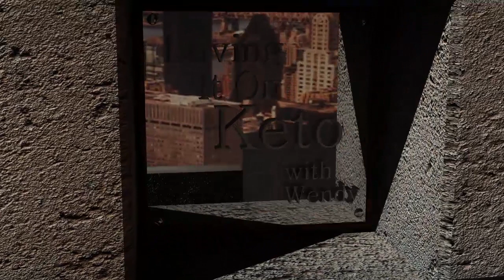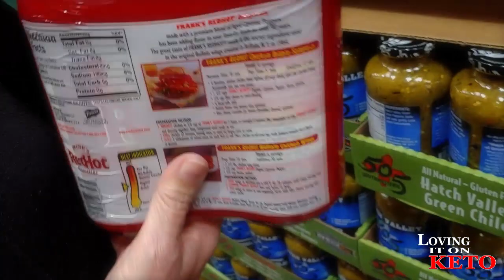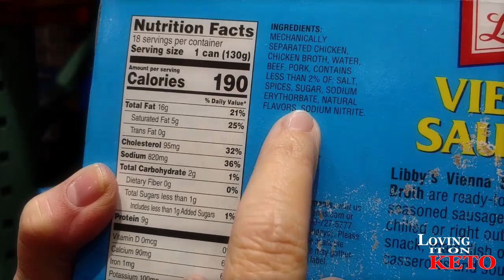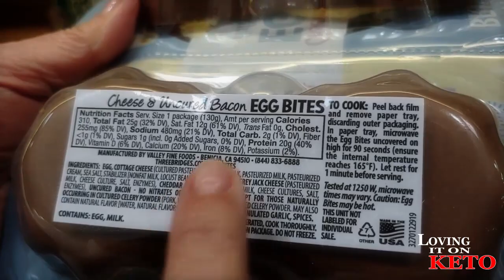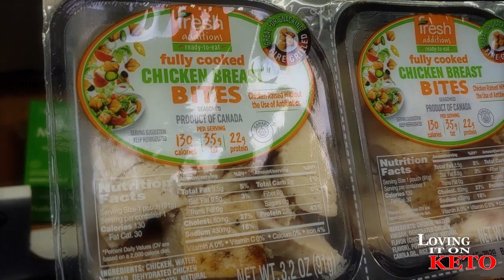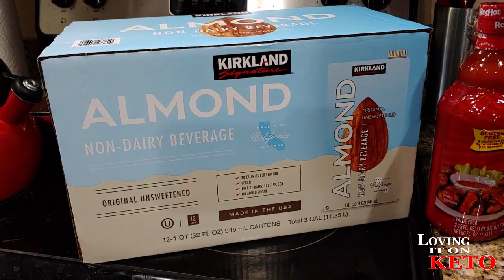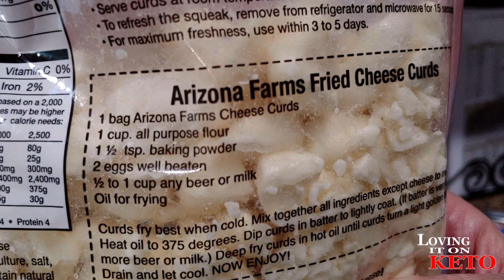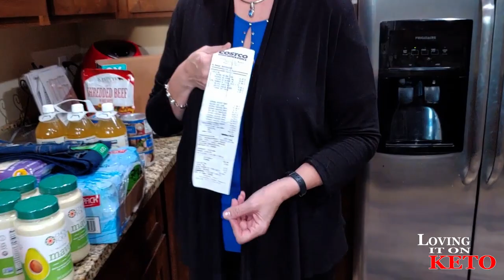The Costco Grocery Haul // Costco // shop with me // Meal prep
068 The Costco Grocery Haul ... I love going to Costco. I think that's why we go so much.  I love when they are giving out samples of stuff even though now a days I'm only checking out the meat samples.  I've decided on a lot of purchases just by tasting the giveaways. It was another heavy day for us of shopping and everything else associated with daily life.  I've also put the EGG FAST RULES below, so if you're thinking about doing it yourself, check out the rules below, and go check out the video I did on the EGG DIET, also listed below.

The EGG FAST RULES:
1. EGGS are to primary source of protein during your egg fast.
2. 1 TABLESPOON of FAT per EGG. Choose from butter, coconut oil, olive oil, Avocado oil, MCT oil and mayonnaise.
3. Fit the EGG FAST to YOUR eating schedule. Intermittent Fasting is jus fine!
4. Don't get too hungry, you can always eat an egg with fat!
5. Don't eat if you are NOT hungry just wait awhile then eat later when you are hungry.
6. Cheese is optional, and is not counted toward daily fats. The maximum allowed amount of Cheese per day is 4 oz.
7. Eat minimum of 6 EGGS daily or you will not be getting enough protien.
8. Get best quality EGGS and butter that you can afford, but do not fret about this!
9. Try NOT to eat within 3 hours of bedtime.
10. Limit your sweeteners to 3 servings per day.
11. Coffee and unsweetened Tea is fine.
12. Use spices, herbs, and hot sauce sparingly.
13. If the food is not on THIS LIST, it is NOT on the EGG FAST period.